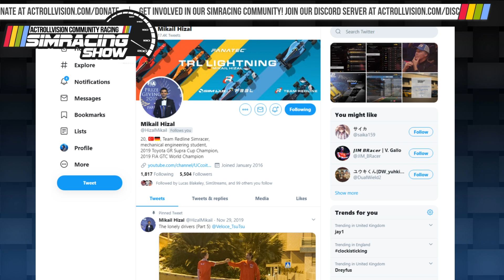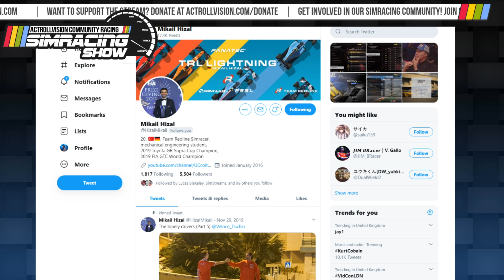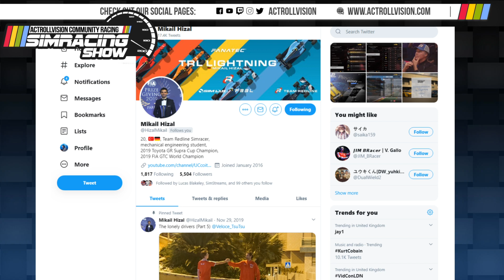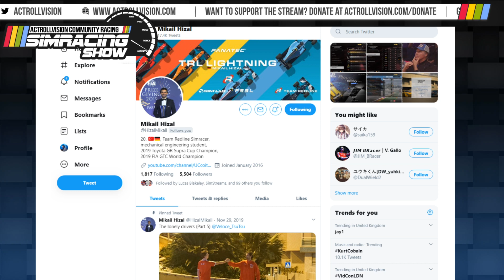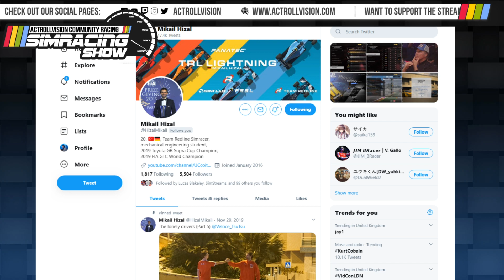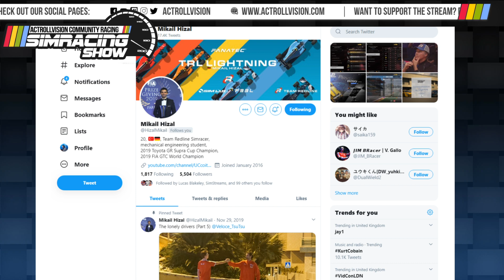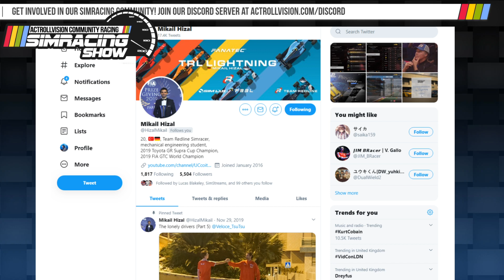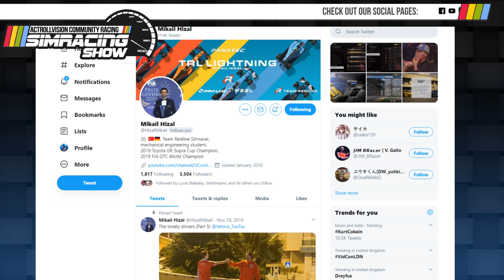Driver Spotlight #4 - Mikail Hizal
Today we talk with GT Sport World Champion Mikhail Hizal, we discuss the journey to the top, and where he goes from here.